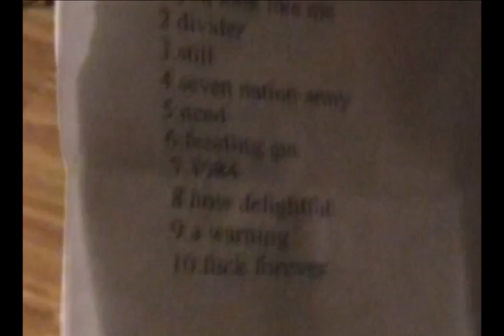The Buhl Brothers/Slowhands -You Look Like Me When You Do That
Good times with the Slowhands and Iowa..the song is one of our "oldies" called "You Look Like Me When You Do That"...enjoy!